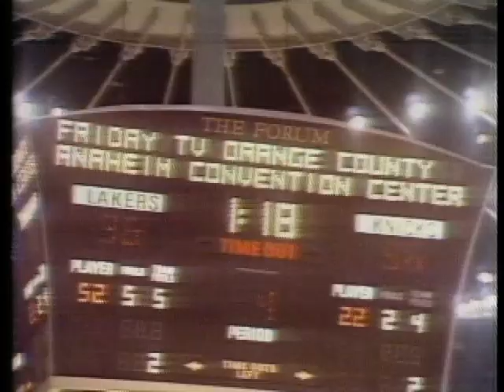1970 NBA Finals - Game#3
Highlights of Game #3 of the 1970 NBA Finals between the Los Angeles Lakers and the New York Knicks at the Forum. The Knicks prevailed in overtime 111-108 behind Dave DeBusschere and Wilis Reed. The game is best remembered for Jerry West's famous midcourt shot that tied the game at the end of regulation, and many people still think the Lakers won the game with this shot. Ironically if the three-point shot had been in effect at the time it would have been a game-winner. If you like the video please make sure to click the LIKE button. Thanks. No ownership of this material is claimed.